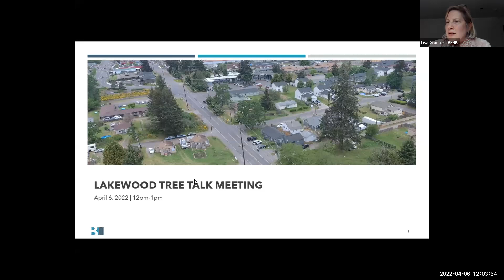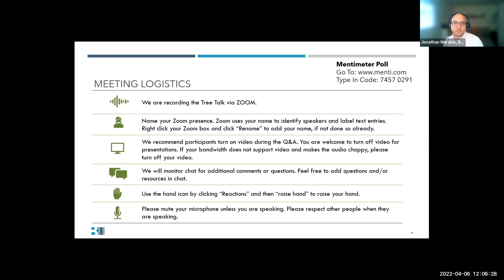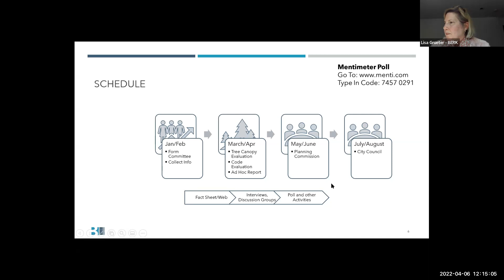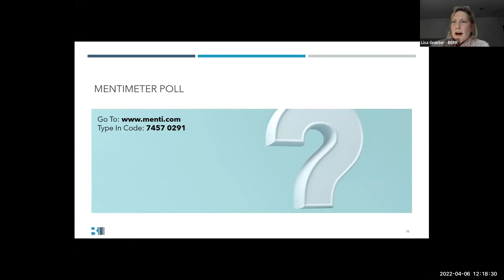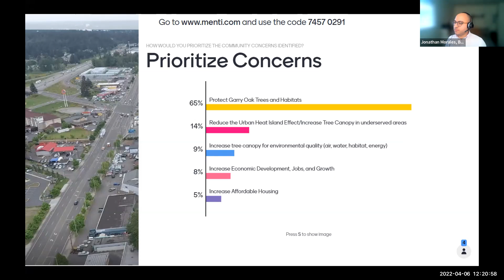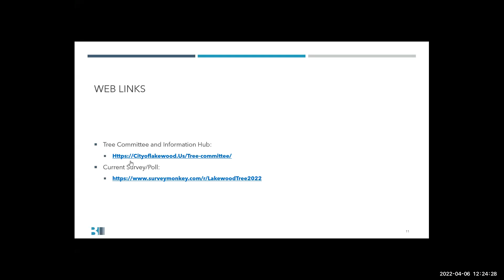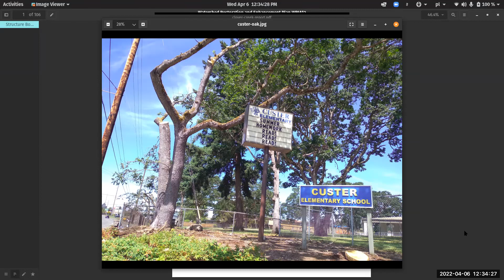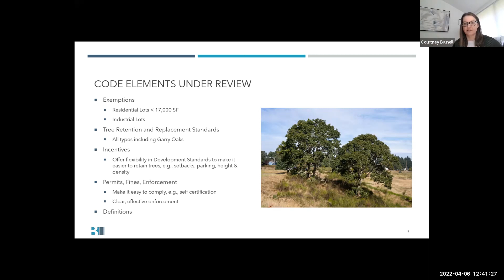Tree Talk meeting of April 6, 2022